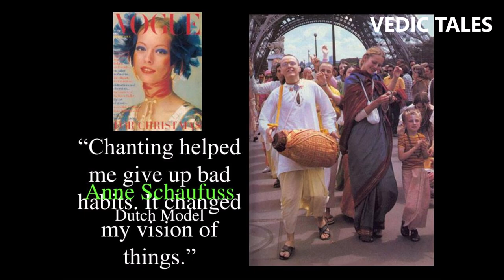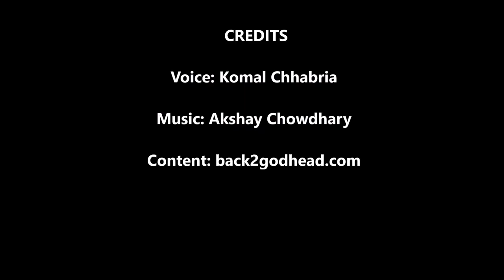A Super Model to A Super Devotee!! Vogue Magazine Cover Model Anne Schaufuss Turned Hare Krishna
Credits:
VOICE ARTIST Komal Chhabria

From A Super Model to A Super Devotee!

She had money, glamor, exciting work, admiring friends—but she gave it all up for Krsna.

Srila Prabhupada would say to the people coming, “She gave up everything for Krishna, now you should do the same thing.” Prabhupada would be preaching like that.
Anne Schaufuss has lived what most women can hardly dream. Born of an illustrious Dutch stage family, she entered the Danish Royal Ballet at age six and performed during the next ten years, until she grew too tall (5’11” by age sixteen).
She went on to become Miss Denmark of 1965 and set out soon after to earn a living.
Within six months her picture appeared on the cover of Vogue magazine, and that launched her career as one of Europe’s most sought-after fashion models.
A million dollars and three dozen magazine covers later, Anne had wealth, fame, and apartments in most European capital cities.
Anne Schaufuss had everything. Except, maybe, happiness.
But that posed no problem. In her world if you didn’t have something, you sent out for it.
The young woman left all makeup or jewelry. Her dress is a single piece of embroidered cotton, nine yards long, wrapped around the waist and brought over the head.
Since becoming a devotee of Lord Krsna, Anne prefers the reserved appearance that a sari offers.
“Women who live for the next new dress,” she says,
In 1973, while flying from one modeling assignment to another, Anne met a young woman in Orly airport, Paris. She told Anne that she came from the Krsna temple, where everyone practiced bhakti-yoga devotional service to God.
“I was familiar with yoga exercises,” Anne explains, “and sensed that yoga led to a superior kind of life, but I told the devotee it wasn’t really for me, since I didn’t have the time and it didn’t seem to go along with my work. She explained that bhakti-yoga was very simple and that I could do it anywhere, anytime. She gave me a book and the address of the Paris temple, and I promised to visit.”
 “There was a class on Bhagavad-gita going on, so I sat down with thirty or so other guests and listened to Bhagavan Goswami speak about how conflict arises from people falsely identifying themselves with their bodies: white, black, man, woman, rich, poor. The temple was located in a very elegant section of Paris, but the devotees appeared humble and unpretentious. Their clothes were simple, and everyone sat on the floor.
“After the class I went to Bhagavan Goswami and told him I wanted to do yoga. ‘All you have to do is chant Hare Krsna,’ he said. He explained that the name of God is not different from God and that chanting puts one in direct contact with God through His holy name. ‘Is that all I have to do?’ I said. Actually, I wasn’t sure how that was yoga, but I saw no reason not to try.”
 “Chanting helped me give up bad habits. It was amazing, especially since I wasn’t trying very hard. I had been smoking since age thirteen, for example. When I started chanting Hare Krsna, I would pick up a cigarette and tell myself, ‘I’m going to smoke, but first I’m going to chant one round on my beads.’ After one round I would think, ‘No, I’m going to chant two rounds, then smoke.’ By the time I finished two rounds of chanting beads, I felt so good I didn’t need the cigarette any more.

 “In the beginning I chanted with a playful attitude, but after a while I discovered that the chanting had changed my vision of things. I was no longer impressed by a ride in a Rolls Royce or by seeing my picture on a magazine cover. Socializing with non-devotees became distasteful. Instead of going to parties, I would visit the Krsna temple in different countries and bring flowers for the altar. I liked the devotees’ company and always felt at ease around them.”
“I used to bring girlfriends to the temple, but all it came to was rumors that my involvement with Krsna consciousness was just a publicity stunt. Finally one day I picked up the phone, called my agent, and told him to cancel all my bookings because I had decided to move into the temple.”
 “I did menial jobs. I washed the temple floor and made flower garlands for the altar. Then one day I cooked and everyone liked it, so for a whole year I cooked for 110 devotees.”
Like the other devotees in the temple, Anne followed the strict routine of daily devotional activity. Each day she rose at 4:00a.m. to bathe and take part in morning ceremonies and classes...